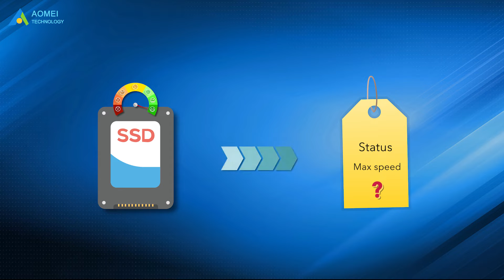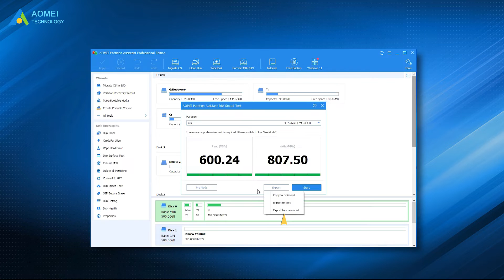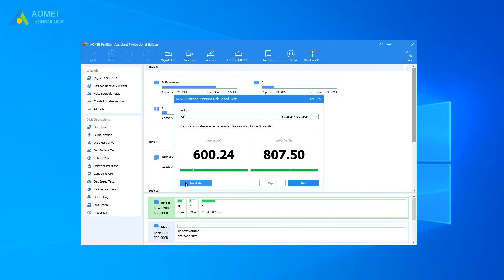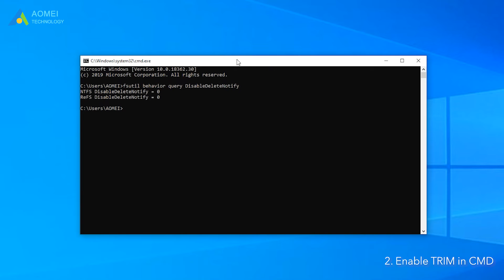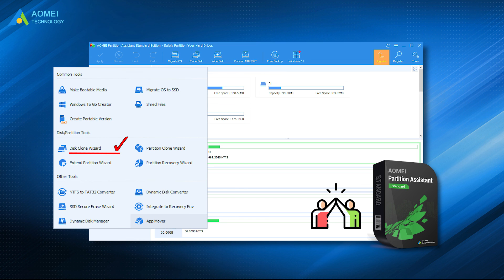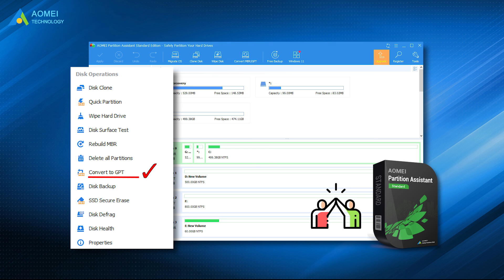How to Maximize SSD Transfer Speed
Do you know your computer's SSD read/write speed? This video will tell you how to maximize SSD transfer speed and optimize its performance.

✅ 【Maximize SSD Transfer Speed】
⏰ 0:00 Start
⏰ 1:30 Test the Disk Speed
⏰ 2:51 Method 1. Optimize SSD with the Windows Tool
⏰ 3:06 Method 2. Enable TRIM in CMD
⏰ 3:54 Method 3. 4k Alignment

✅ 【Detail】
⏰ 1:30 Test the Disk Speed
1. Launch AOMEI Partition Assistant Pro, click All Tools, and Disk Speed Test.
2. The default mode is “Simple Mode”. Choose the one drive you want to test and click "Start" to begin the process. After clicking “Start”, you can see the procedure of the SSD speed test, when it’s over, you can click “Export” to check all details. But to see more details, we suggest you use Pro Mode.

In this part, we’ll show how to improve SSD performance in Windows 10

⏰ 2:51 Method 1. Optimize SSD with the Windows Tool
1. Search Defragment and Optimize Drives in the search box.
2. Choose a drive and click Optimize.

⏰ 3:06 Method 2. Enable TRIM in CMD
TRIM command can help SSD run Garbage Collection regularly to clean the junk files.
1. Press Win + R and type CMD to open it.
2. Type: fsutil behavior query DisableDeleteNotify to check whether the Trim feature is on or off.
DisableDeleteNotify = 0 (means that TRIM is enabled)
DisableDeleteNotify = 1(means that TRIM is disabled)

⏰ 3:54 Method 3. 4k Alignment
The purpose of 4K alignment is to allow the hard disk to begin writing from a precise beginning position, reducing the likelihood of data being divided on the hard drive.

To assist SSD users, AOMEI Partition Assistant includes a Partition Alignment feature. The procedure is straightforward.
1. Right-click SSD partition, and choose Advanced and Partition Alignment.
2. In the new window, choose the partition sector to align. We strongly recommend you to use 4096 Sector (normally we know it as SSD 4K alignment).
3. Click on Apply on the upper left of the screen to start the alignment.